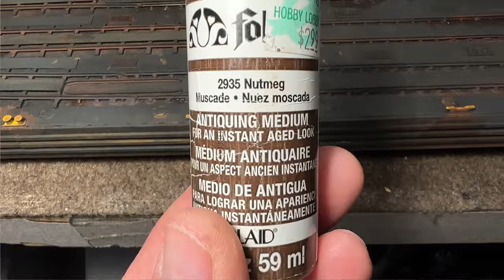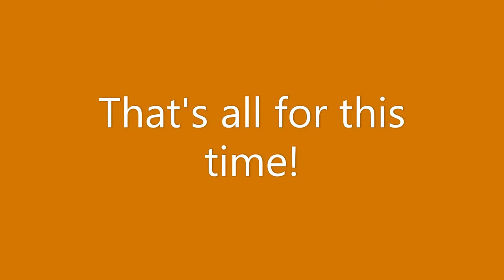HO Scale Model Railroading - Big Island RAILCAR BARGE - Repairs, Details, Painting, and Weathering.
My banged-up modified Walthers HO scale Car Float model gets repaired, painted and weathered, then installed on the layout!

Aloha and welcome to my HO scale Kawaihae Harbor and Big Island Rail model railroad.

The BIRR is based on the premise that the actual standard Gauge Hawaii Consolidated Railway never went out of business following the 1946 tsunami that slammed into Hilo.

My layouts have been featured in several of the major model railroading publications, including Model Railroader, and Railroad Model Craftsman magazines.

A recent move has caused the last small bedroom-sized layout to be dismantled. It is now being totally rebuilt to fit in our new home’s second bedroom as the top level of a two level, two scale model railroad projects.